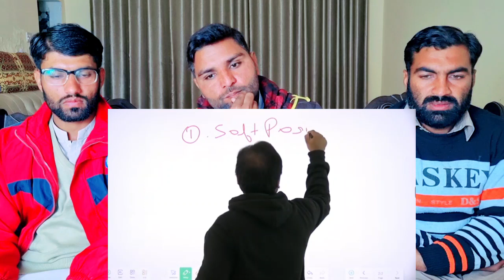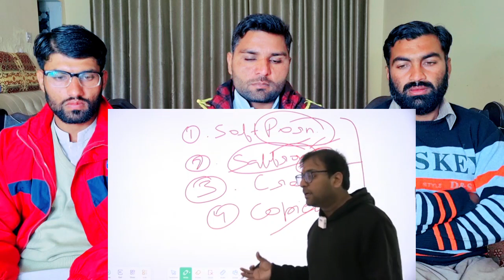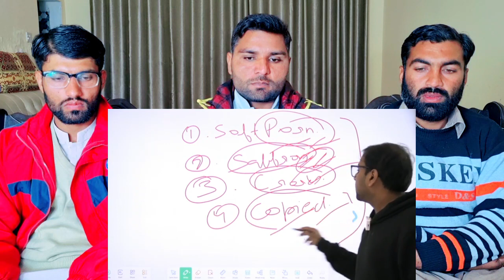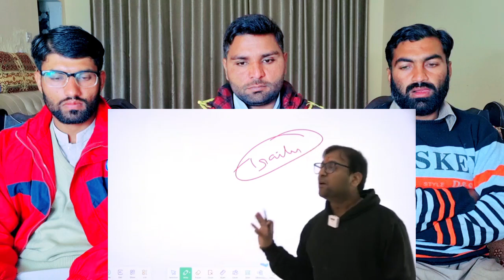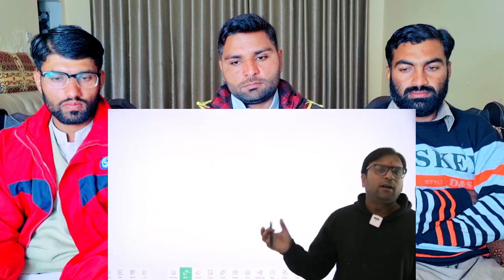Why boycott Pathaan is trending on youtubeknow the reasons| PAKISTAN REACTION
Credit .

This video is about Why boycott Pathaan is trending on youtubeknow the reasons